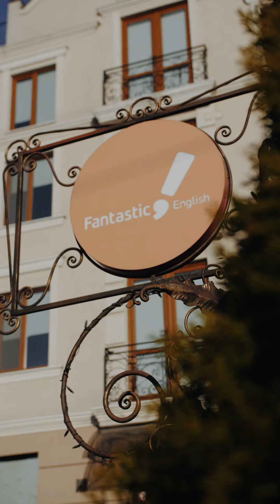Echipa Fantastic English nu s-a așteptat la așa ceva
La Fantastic English, știm cum să dăm tot ce avem mai bun atunci când este vorba despre lucrul în echipă 🥳
Cu vibe unic, creăm rezultate uimitoare care ne fac mândri ❤️